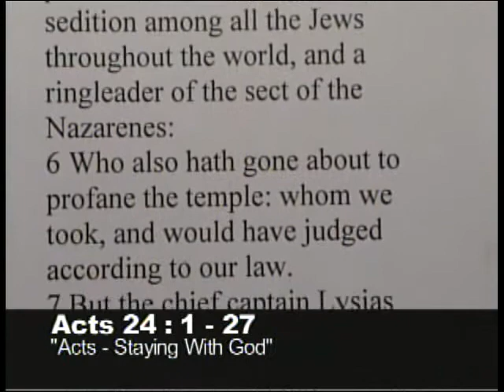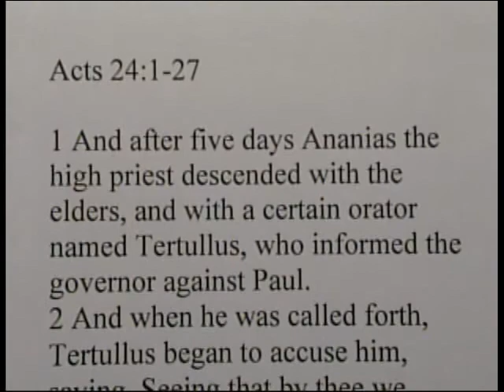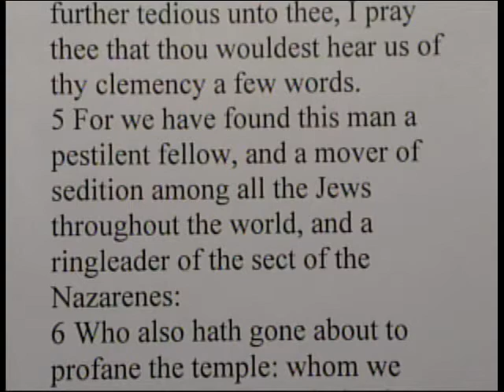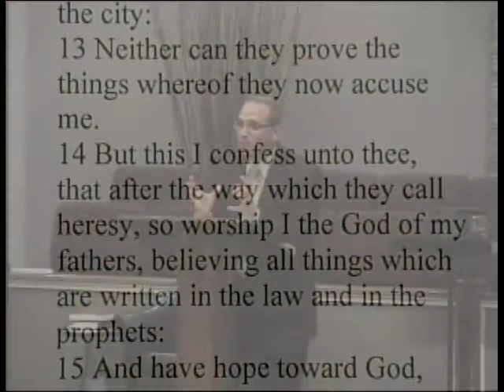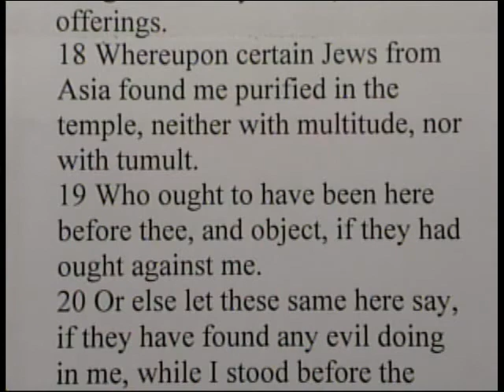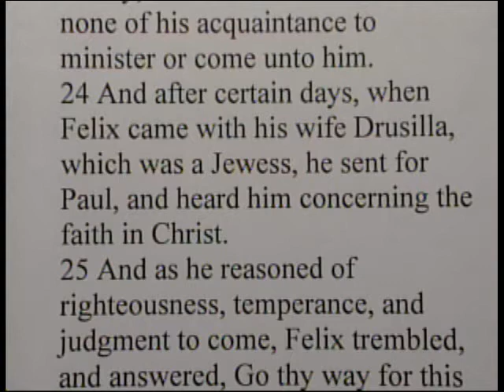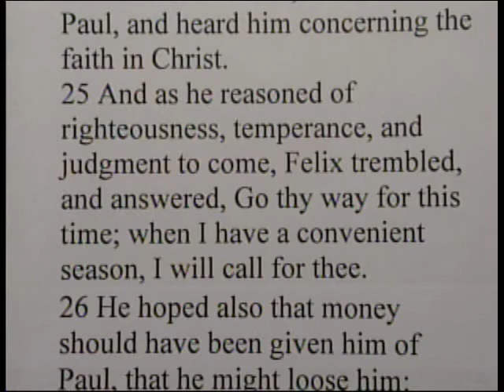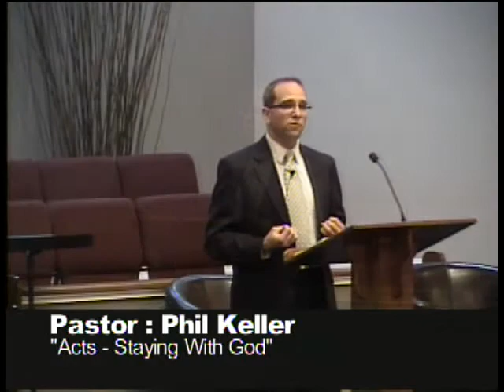Acts-Staying With God Acts 24:1-27 4/12/15 PM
Central Baptist Church
Cincinnati, Ohio